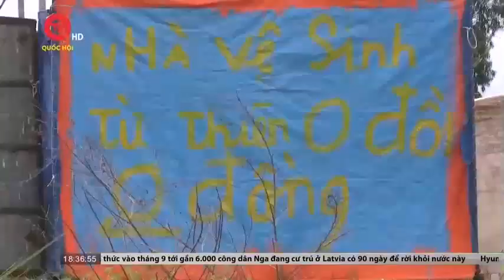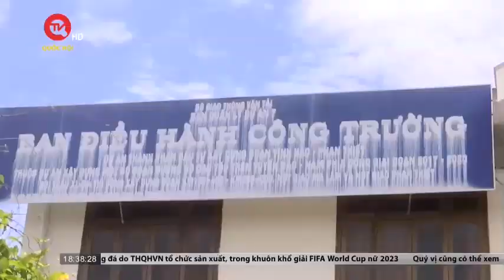Nhiều bất cập trên cao tốc Bắc - Nam đoạn qua tỉnh Bình Thuận | Truyền hình Quốc hội Việt Nam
Truyền hình Quốc hội Việt Nam | Tuyến cao tốc Bắc Nam đoạn qua tỉnh Bình Thuận có chiều dài  đứng tốp đầu cả nước, thế nhưng từ khi vận hành đến nay trên tuyến cao tốc này còn nhiều điểm bất cập, điển hình như tình trạng ngập nước hi hữu tại dự án Phan Thiết – Dầu Giây, hay tình trạng chưa có trạm dừng nghỉ, chưa có nhà vệ sinh trên toàn tuyến, điều này khiến các hành khách gặp nhiều phiền toái, bất tiện khi lưu thông trên cao tốc.